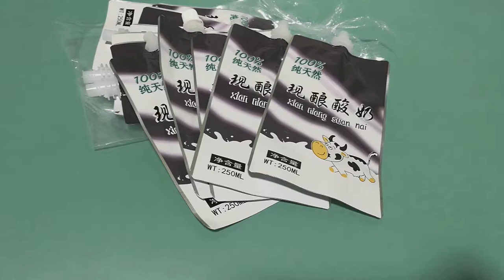liquid stand up pouch with spout / china manufacture prototype